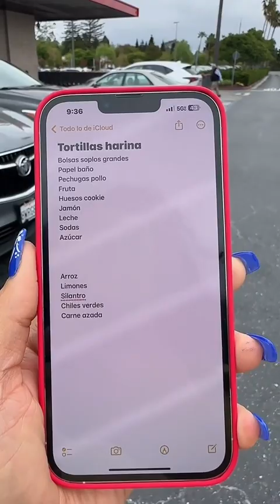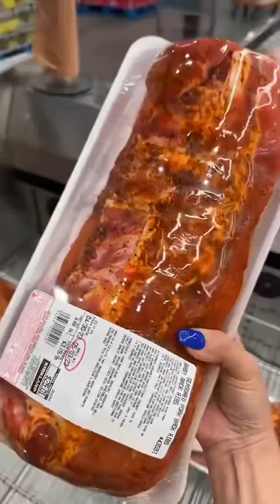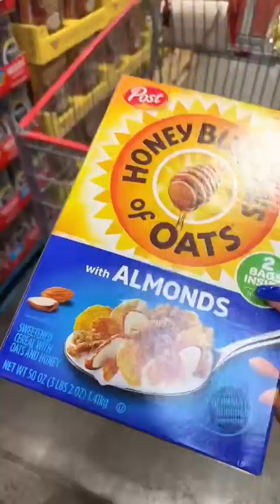Día de lunch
Omg todo esta muy caro hasta 300 por semana de comida 😱